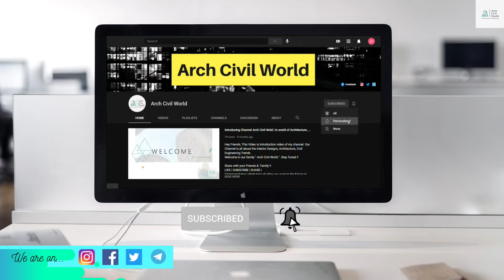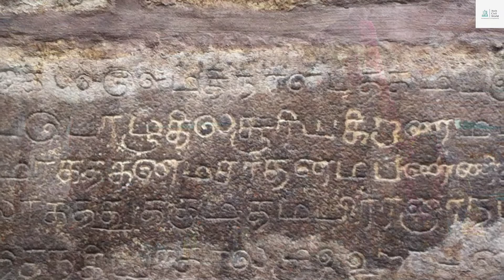Amazing Dravidian Architecture of Temples of South India| दक्षिण भारत के मंदिरों की अद्भुत वास्तुकला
Hey, video is about the PrideofIndia Amazing Dravidian Architecture of Temples of South India which is fine examples of the famed Dravidian Temple Architecture, which attracts scholars and tourists from all around the world. Most of the temples that spread in Five states of south India are Tamilnadu, kerala, Karnataka, Andhra Pradesh, Telangana.

नमस्ते, वीडियो दक्षिण भारत के मंदिरों के PrideofIndia अमेज़िंग द्रविड़ियन आर्किटेक्चर के बारे में है, जो प्रसिद्ध द्रविड़ मंदिर वास्तुकला का बेहतरीन उदाहरण है, जो दुनिया भर के विद्वानों और पर्यटकों को आकर्षित करता है। दक्षिण भारत के पाँच राज्यों में फैले अधिकांश मंदिर तमिलनाडु, केरल, कर्नाटक, आंध्र प्रदेश, तेलंगाना हैं।

The video will give Introductory information of this places.

Our Channel is all about the Interior Designs, Architecture, Civil Engineering Trends.